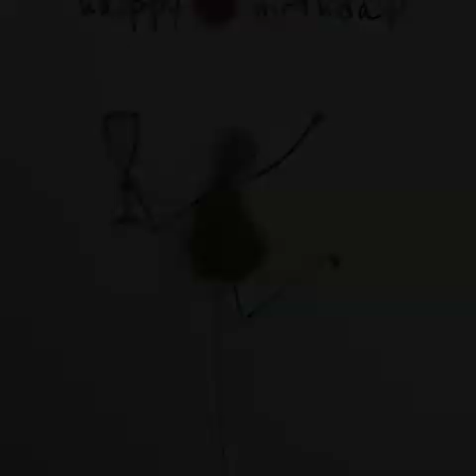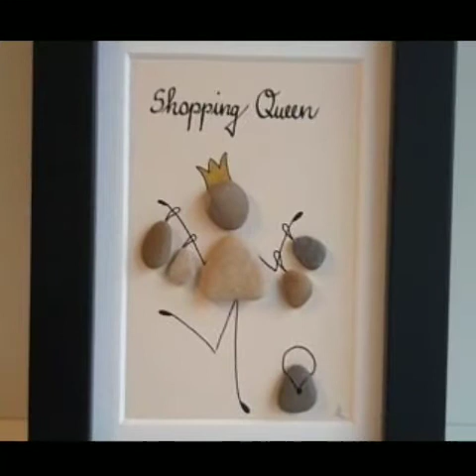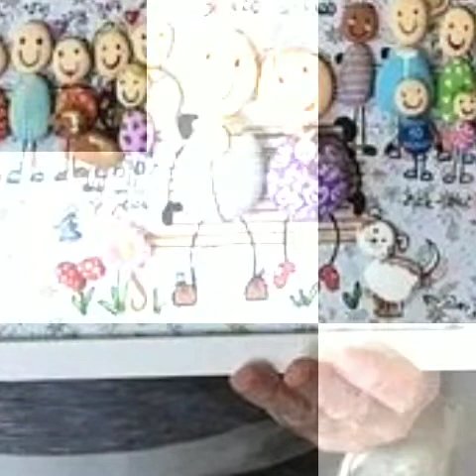beautiful and latest peebles craft ideas for you